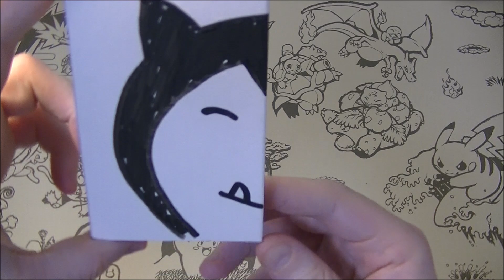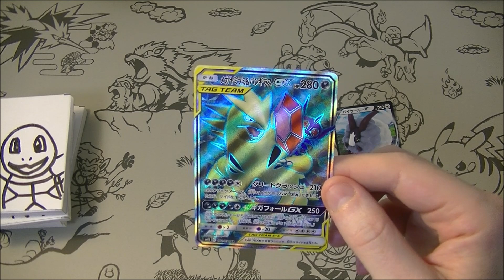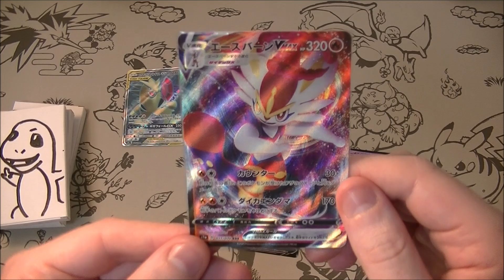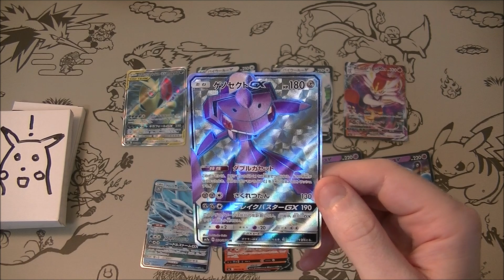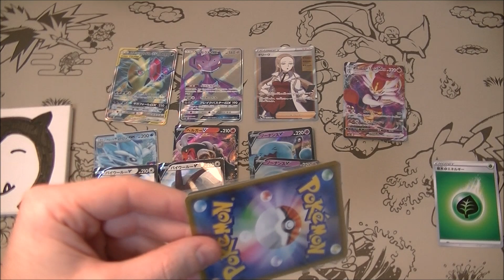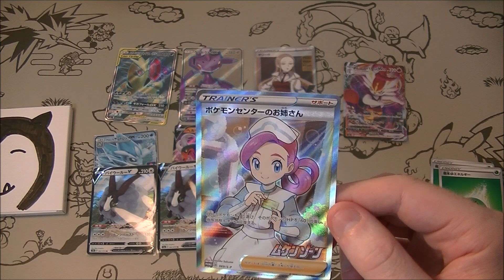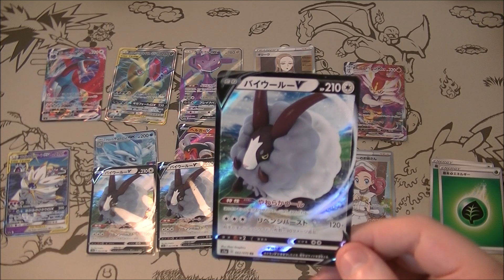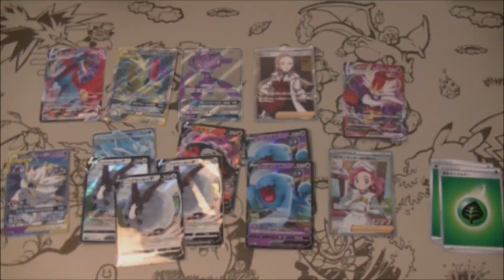Pokemon TCG Vending Machine Mystery Pack Opening 147!